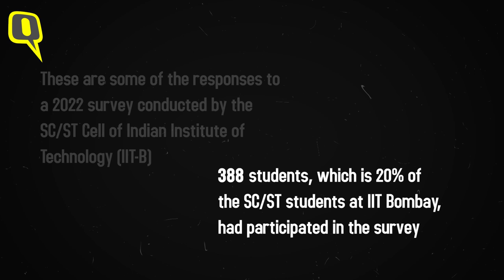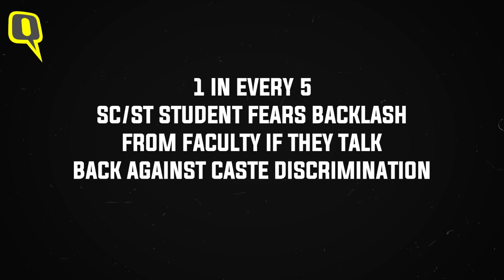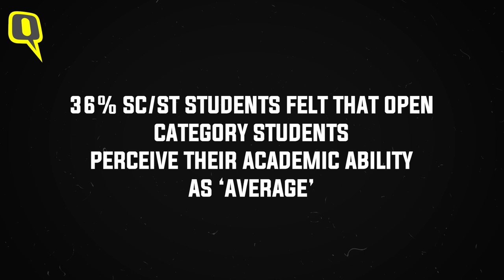We Read Out Testimonies of Caste Bias At IIT Bombay | The Quint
The death of 18-year-old Darshan Solanki has opened a can of worms over alleged caste-based discrimination on the campus of IIT Bombay. According to a survey conducted by the elite institute's SC/ST Cell in February 2022, one in three students was asked his/her rank by fellow students in a bid to know their caste identity. The results of the survey, which were accessed by The Quint, have testimonials of SC/ST students describing instances of caste-based discrimination on campus in detail.